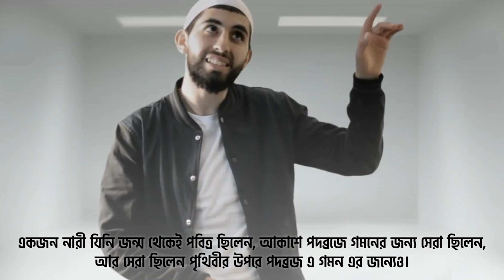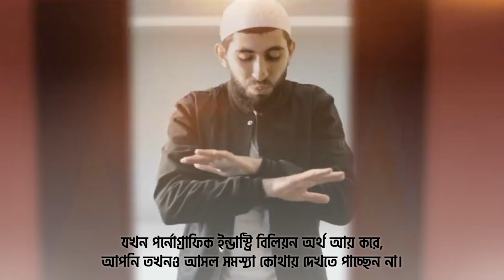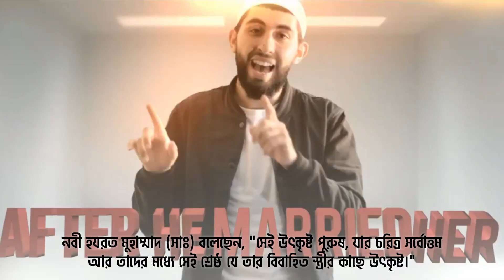LOVE MARRIAGE & FAIRYTALES┇ MUSLIM VERSION┇SPOKEN WORD ┇BANGLA SUBTITLE┇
بِـــــــــــــــــــــــــــــــــــسْمِ أللّٰهِ الرَّحْمٰنِ الرَّحِيْــــــــــــــــــــــــــــــــــــم

Yₒᵤᵣ ₛᵤbₛcᵣᵢₚₜᵢₒₙ ₑₙcₒᵤᵣₐgₑₛ ₘy wₒᵣₖ

ড. ইসরার আহমেদ (রহি) (Dr. Israr Ahmad)